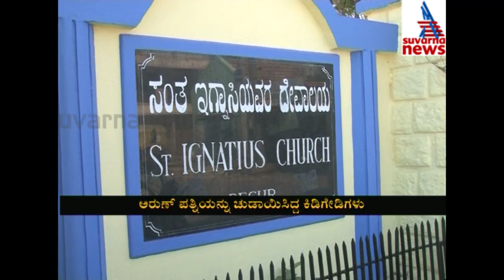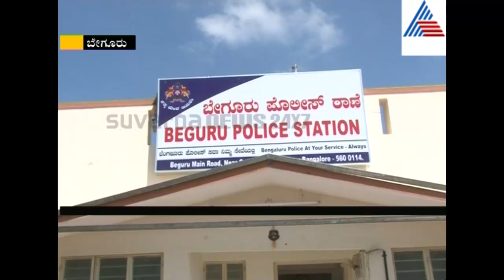Arun Murder At Madivala